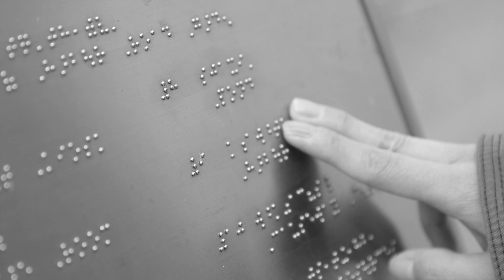MPR Agency Manifesto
We bow to the ones who put science, technology... and care in the service of people.
To health professionals and innovators…
We believe in you.
And we are here to help!
. with a science of our own.
With data and strategical thinking.
Integrated communication and meaningful stories.
Stories that get to people.
People that need your services the most!
And while some may see healthcare as an out of reach domain
we put our passion and ambition into making it a part of life.
Because health is the ultimate fundamental human right. Health is about all of us.